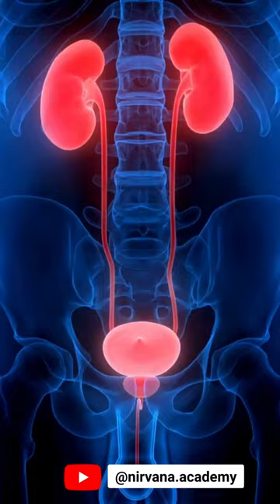💧 Importance of drinking lukewarm water 💧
Our bodies are inherently equipped to rid themselves of toxins through various channels like the skin, liver, kidneys, lungs, and intestines.

Enhancing our detoxification processes is as simple as adopting a lifestyle that supports your body's natural detox ability 💧

Here's a valuable DailyDetox tip inspired by Ayurveda: Begin your day by drinking 1-2 glasses of warm water on an empty stomach. Make this your morning routine for a refreshing start.

Let me know your questions in the comments 💐